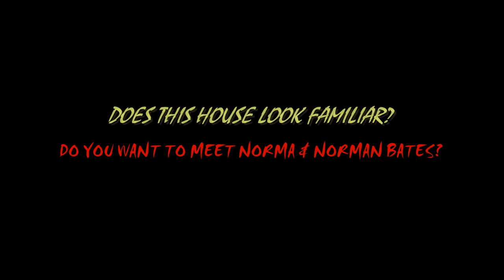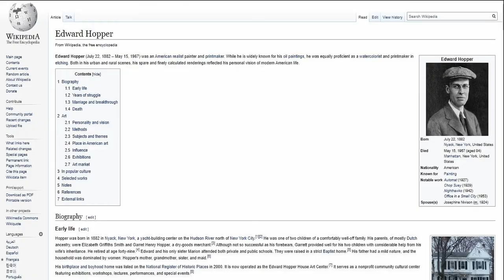House by the Railroad by Edward Hopper - MOMA NYC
To see various attractions of House by the Railroad by Edward Hopper at The Museum of Modern Art click this

Visit New York and see House by the Railroad by Edward Hopper at The Museum of Modern Art.

A late-afternoon glow pervades Hopper's House by the Railroad, which features a grand Victorian home, its base and grounds obscured by the tracks of a railroad. The tracks create a visual barrier that seems to block access to the house, which is isolated in an empty landscape.